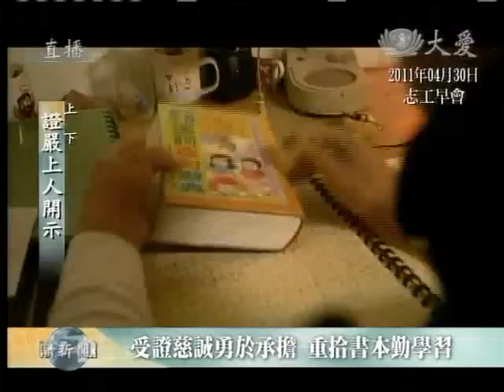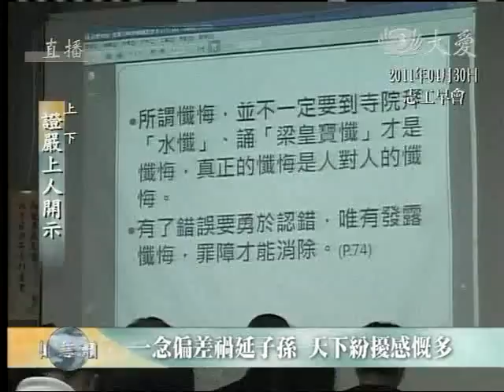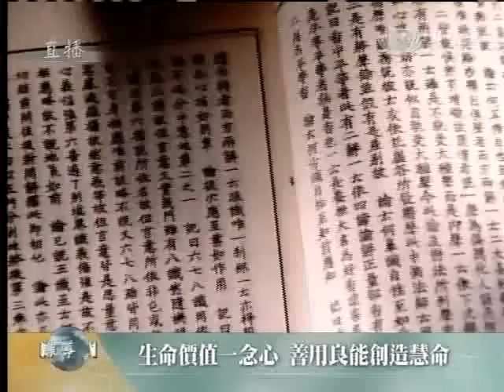20110430《慈濟新聞深度報導》入經藏 覺迷反正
現今台灣慈濟人全力進行「大懺悔」運動，以洗滌內塵垢入經藏。上人舉「法譬如水」偈誦的「一朝鑽營入官署，又恨官小職位低。」歌詞表示，想要求官，可是官太小，一直想再往上爬，但就算得到了官位，權力，仍朝思暮想登基，上天堂；這種的，人的心一段一段的沒有止境，求高、求大，求很多，總是求不完的，叫做節節高。

上人感言，凡夫所想之事真多，最好我們要入經懺，才能懂得懺悔，也才懂得知足、善解與感恩；否則人生毛病難治，就是心靈的病態。「我們要多入經藏，才懂得來到人間一趟，要如何去造福人生，才是人生正向的精進。」

年少得志習氣纏 困中學道脫塵勞

舉一位新竹慈濟志工葉鍾奇的例子。他一生中起起落落；年少時家庭環境差，為幫家庭生計，十幾歲開始去學泥水工，一年多就出師。肯吃苦，認真學習的態度，深獲師傅的疼惜，因而少年得志，在臺灣建築突飛猛進時，賺了不少錢。習性喜愛玩摩托車的他，常常換新車，十七年中換了十七台的摩托車，甚至從國外原裝進口在所不惜。

[新竹葉鍾奇師兄擔任醫療志工。（攝影者：陳麗芳）]

看見人家有什麼，他就跟人比什麼。然而人生無常，一九九八年結婚的他，四個月後發生車禍受傷。養傷期間，他思考轉業，卻總是虧本、認賠。原本做家庭手工的太太，為維持家計，接手娘家的洗衣店，順利經營。從少年就得志的他，難以轉換身分聽從太太的，因而鬱卒，不服氣，成天往外跑，不離菸、酒、檳榔。

二００二年，慈濟手語劇《父母恩重難報經》展開，一位鄰居是慈濟委員，邀請他一同去觀賞；進一步送他一本《無量義經》講記。他見內文提到吞食一切眾生命，與下地獄，進入六道輪迴的故事，而自我覺醒與懺悔。

三個月裡菸了戒，而後再戒檳榔與酒，並同步茹素，改掉了惡口罵人的習性，進而參與慈誠培訓。每慈誠開會時需要記錄，少小沒讀多少書的他，精進用功。從環保中回收一本字典，用環保回收的紙寫字。

感於倫理觀念重要，要尊重「資深」慈濟人，一位資深的張居士跟他說，不是進來慈濟很久，就算資深。能法入心，增長慧命，做個師父好弟子的，就叫做資深。葉居士因而用心學習精進，夫妻同行菩薩道。

上人開示：「所以人生，到底我們的欲念要開多大？要如何享受？曾經享受過的，也碰到了無常，轉變了他的人生命運。他現在真是人間菩薩了，天天做得開心，法喜充滿。所以每一天把握時間，每一秒鐘都是生命中的歷史。」

天子一怒戰禍啟 善士布施解枯涸

上人開示，生命中的歷史我們天天都有，一念偏差，可能引起人間禍端，造成世間苦不堪。舉越南慈濟舉辦義診時，常見諸多病患是先天畸型者。那起於越戰時期，化學武器落葉劑的使用。

一九七五年四月三十日，越戰結束，當地人民的苦難，卻沒有跟著結束，跟著殘留的落葉劑，長久在這片土地中揮之不去。上人說：「這都是人的心，就是一點偏差，就會造成這麼多的苦難。」

「但是心的方向對了，就是造福人間。」上人舉例，甘肅，歷史性的長年以來，因為人們的砍伐加上氣候變遷，導致當地乾旱，形成一片黃土大漠。一九九八年的四月三十日，慈濟人前往勘災，感於人民缺水的困境，進而為其建造水窖，至今超過二萬口。

然而好景不常，氣候變遷導致當地久旱不雨，是故慈濟人進一步規劃，為其蓋房遷村至接近黃河一帶。政府支援「堤灌」建設，引黃河之水到新村，讓人民可以耕種，改變生活環境與家庭經濟。上人愷言：「這都是歷史。一九九八年，沒有這一趟到甘肅，也不知道他們如何改變生活。」

「總而言之，歷史的今天，天天我們要把握，只要我們起個心念，正向就是造福人間；一念偏差，差之毫厘，可能禍延後代子孫，真的實在是一念心。」